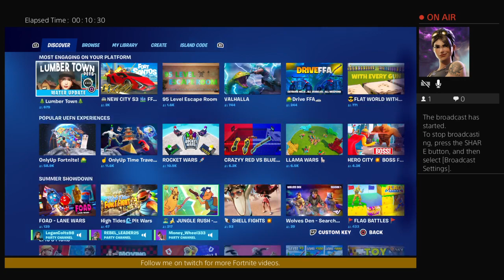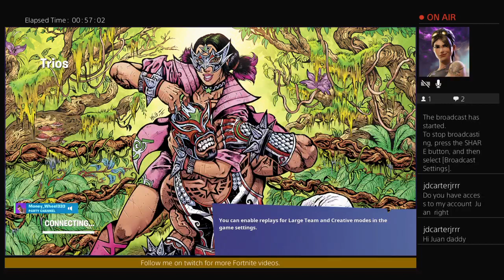[We going all out] Fortnite